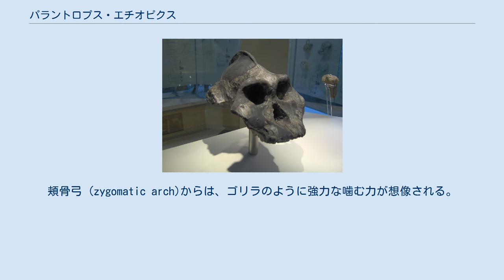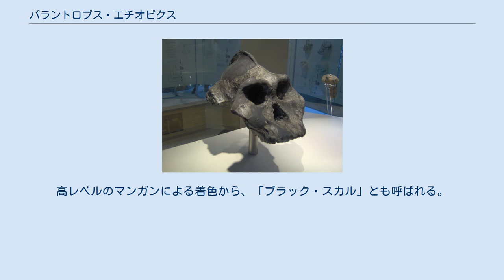パラントロプス・エチオピクス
パラントロプス・エチオピクス (Paranthropus aethiopicus) は、化石人類であるパラントロプス属（旧称：頑丈型アウストラロピテクス）の一種。
生息年代は、およそ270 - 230万年前（鮮新世の終盤）などといわれている。
 パラントロプス3種のうち、最後（1985年）に発見された。
先に発見されていた1938年のP.ロブストス (robustus)、1959年のP.ボイセイ (boisei)と同様に、頭頂部に矢状稜 (sagittal crest)があり、頭骨が頑丈なことを示している。
頬骨弓 (zygomatic arch)からは、ゴリラのように強力な噛む力が想像される。
頑丈型か否か以外では、特徴に共通点が多いため、アウストラロピテクス・アファレンシス（アファール猿人）直系の子孫である可能性が高いとされる。
 3種のうち最も古い種とされているため、頑丈型の祖先となったのがP.エチオピクスと考えられている。
 1985年にアラン・ ウォーカーが、ケニアにあるトゥルカナ湖の西で発見した頭骨は「KNM WT 17000」という記号名称が付けられた。
高レベルのマンガンによる着色から、「ブラック・スカル」とも呼ばれる。
ケニアで発見されたとはいえ、同種と見られる下顎骨が、すでに1967年にエチオピアで出土していたため、これらの種に「P.ethiopicus」という名前がつけられた。
ブラック・スカルを元に考えると、頭蓋容量は、410cc程度と想定される。